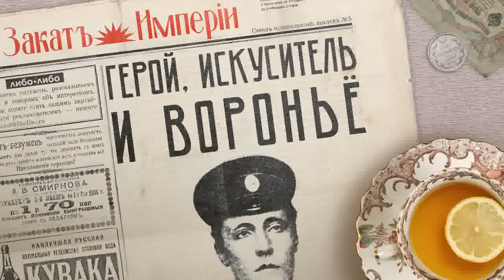Герой, искуситель и вороньё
🤼‍♂️ Что за человек был Степан Балмашёв — убийца министра Внутренних дел? Удивительно, но этого до конца не понимали ни полиция, ни революционеры, ни даже партия эсеров, которая и организовала теракт. В любом случае казненный террорист не только показал пример борьбы с властью — но и стал причиной раздоров внутри социалистов.

Партнёр подкаста — банк для предпринимателей Точка. Зарегистрировать ИП и открыть счёт в Точке

Реклама. АО «Точка» ИНН 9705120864 erid: Kra23spwv

Слушать подкаст ROMA. Падение Республики

0:00 Привет, ребята!
3:21 Идея на миллион: Братья Сапожниковы
6:08 Теракт
8:09 За какой социализм?
14:20 Социалист
16:15 Апостол революции
22:58 Во славу революции!
25:07 Кремень, а не человек
28:47 Пляски на костях
36:48 Последняя туча рассеянной бури…
39:39 Что бы послушать: ROMA

Выпуск готовили:
Редактура: Виолетта Ремизова
Фактчек: Милена Загидуллина
Звук: Семён Аксёнов
Партнёры: Ксения Красильникова

Источники:

Троицкий Н.А. Дело Степана Балмашева // Изв. Сарат. ун-та Нов. сер. Сер. История. Международные отношения. 2013. №4.
Леонов М.И. Эсер-террорист С. В. Балмашев на следствии и судебном процессе // Вестник СамГУ. 2012. №8.1.
Леонов М.И. Начало эсеровского террора // Известия ВУЗов. Поволжский регион. Гуманитарные науки. 2017. №2 (42).
Ленин В.И. Задачи революционной молодежи // Студент. 1903 №1
Чернов, В.М. Перед бурей. — Минск: Харвест, 2004.
Нестроев Г.А. Из дневника максималиста. — Париж: Русское книгоиздательство, 1910
Деятели революционного движения в России: Био-библиографический словарь : От предшественников декабристов до падения царизма. Т. 2 : Семидесятые годы М.: Всесоюз. о-во полит. каторжан и ссыльно-поселенцев, 1929.
Вынужденная полемика // Искра, 1902 №23, 1.08, с.1-2.